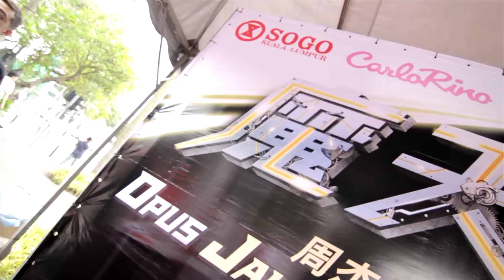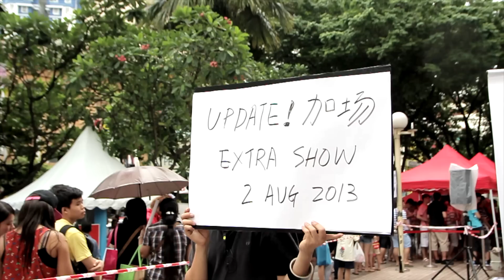Everyone Loves Jay Chou! Thank to KL SOGO!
All these Jay Chou fans had a blast queuing overnight and hours and hours in happiness.  KL SOGO made sure they had fun whilst waiting to get their golden tickets!!